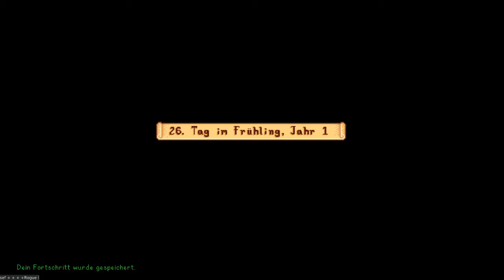Eggon & Meggan - Stardew Valley Multiplayer #13